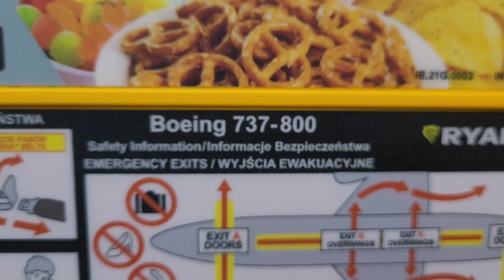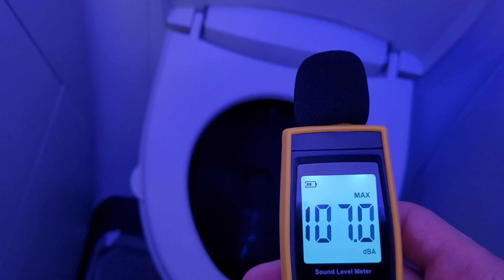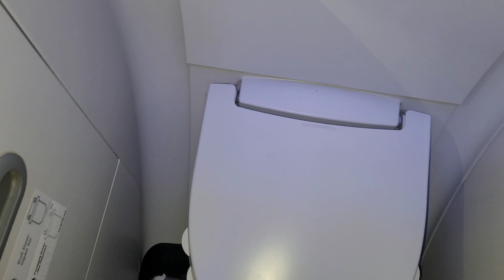most deafening Boeing 737-800 TOILET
Ryanair 737-800 — The Boeing 737-800 is a stretched version of the 737-700. It replaced the 737-400. The smallest restroom on airplane